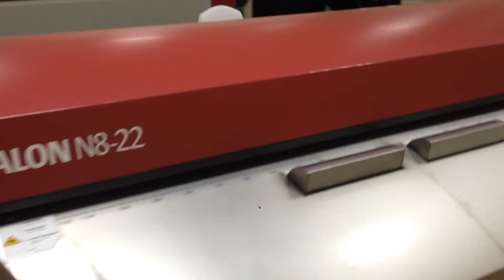AGFA AVALON N8-22 FOR SALE